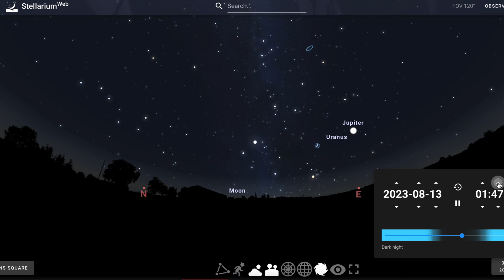The Perseid Meteor Shower: How to see it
**Peaks on the weekend of Saturday 12th and Sunday 13th of August**
I give you tips on how to spot Perseid meteors as the shower becomes very active on the weekend starting Friday 11th of August, which the actual peak occurring in the early hours of Sunday 13th. The ZHR, or Zenithal Hourly Rate is around 100 meteors per hour, but this is how many meteors can be expected to be seen across the whole sky in perfect conditions with the radiant overhead, whereas an observer will never be able to see the whole sky at once, so a reasonable expectation is to see between 10-20 meteors per hour if the conditions are clear and the sky is dark.